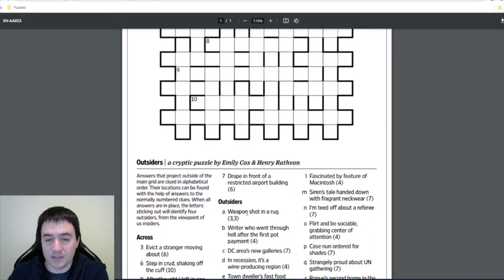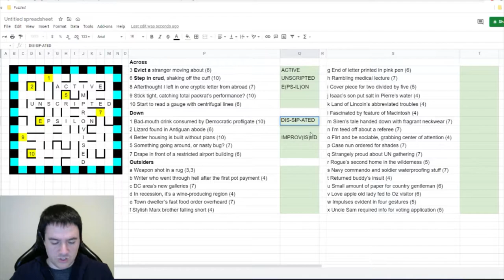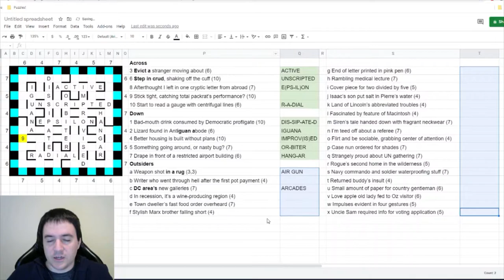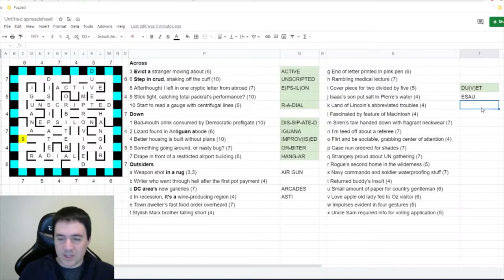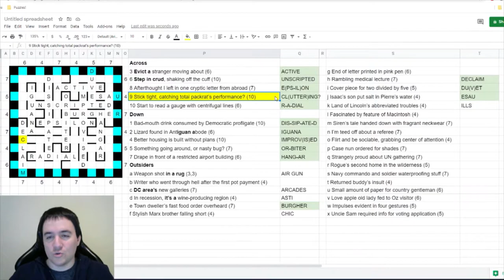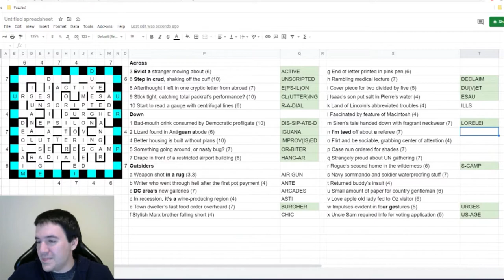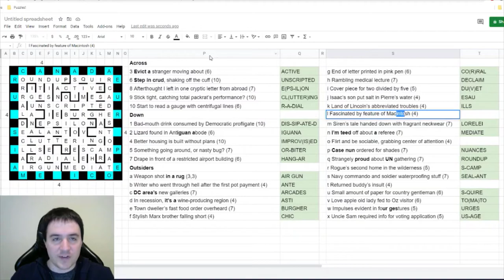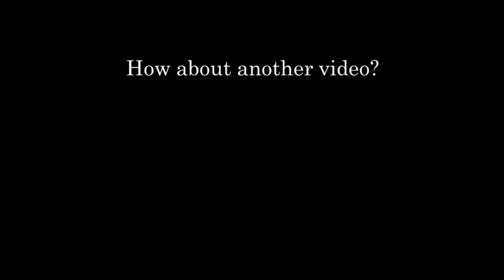OUTSIDERS Cryptic Crossword Puzzle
I recently started solving some puzzles over on Twitch.  Follow the channel if you want to be part of future solves!  Thanks to everyone who came out for this stream.